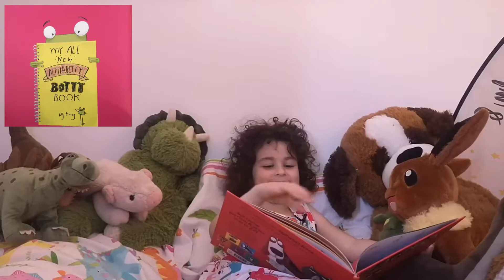Oi Aardvark!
Good morning! Today Bubble is reading 'Oi Aardvark!' This book was specially requested by Molly and Amy, so we hope you enjoy it!

'Oi Aardvark' is the latest in the Oi! book series, and was released during then end of 2020, when the world was still in lockdown. Kes Gray and Jim Field collaborated once again and dedicated all earnings from the book to the NHS, which is wonderful!

Bubble hopes you laugh along as loud as she did to this hilarious book, and thanks you so much for your support and subscribes. Let's get reading!

Please click the like and subscribe buttons for more reading videos from Bubble including the rest of the Oi! books series, Mr Men and Little Miss, and other library book stories.

and tell us what books you'd like to hear Bubble read in future videos.